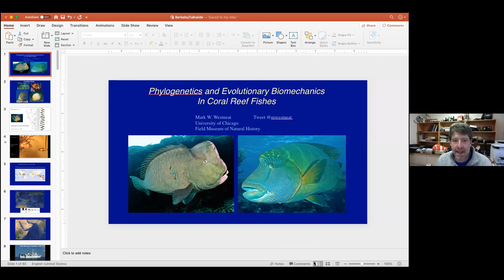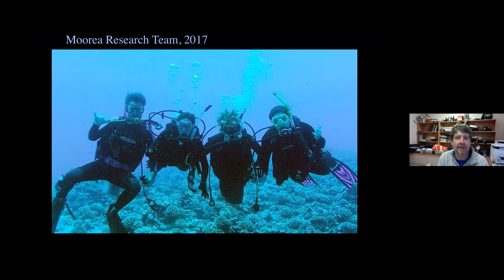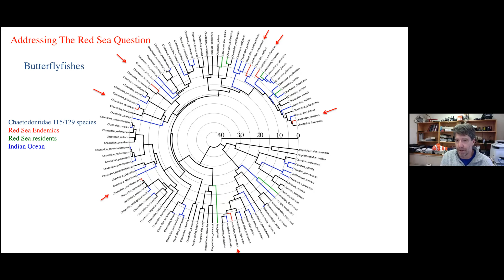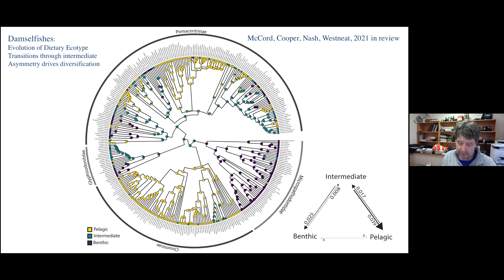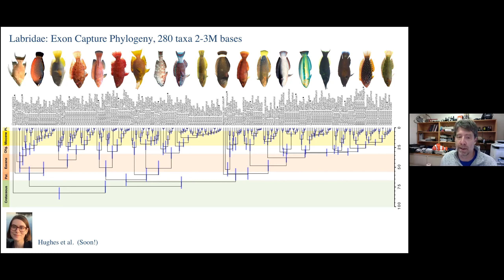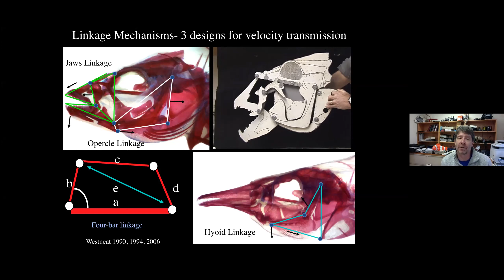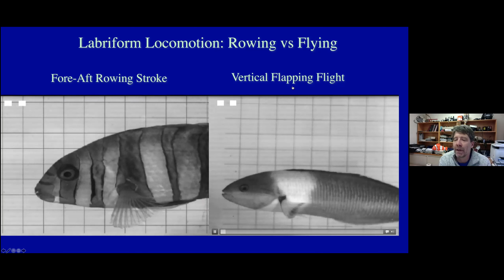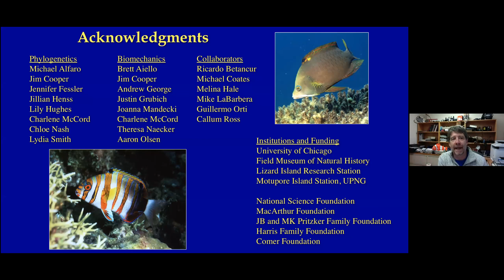Mark Westneat--03-10-21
Mark Westneat, Department of Organismal Biology and Anatomy, University of Chicago discusses "Phylogenetics and Evolutionary Biomechanics of Coral Reef Fishes."